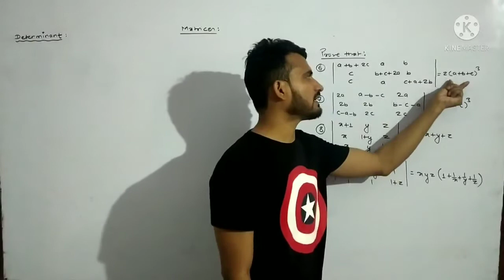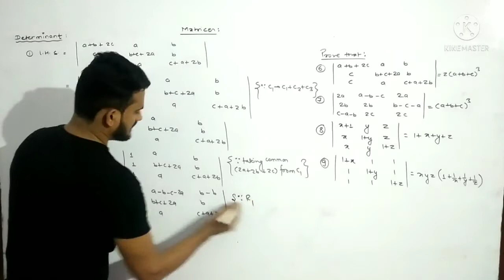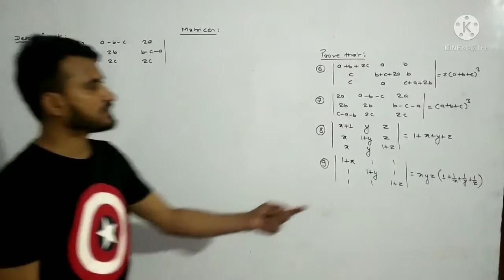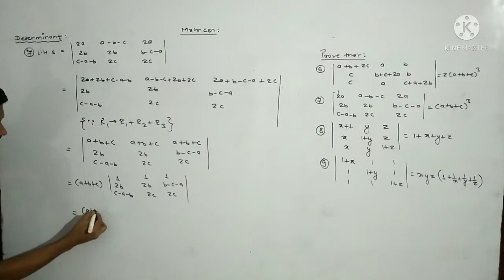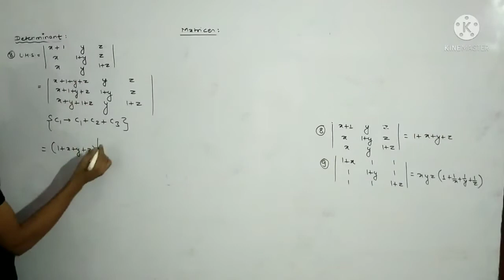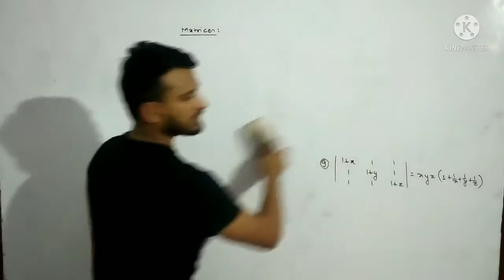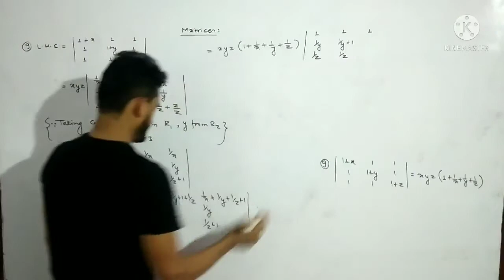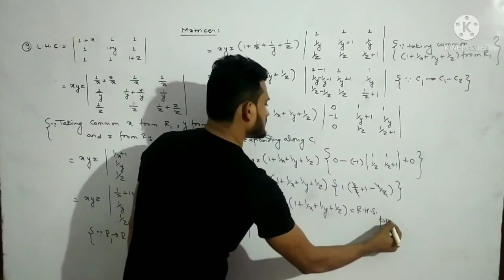Matrices. Determinant (Prove that) Part 2